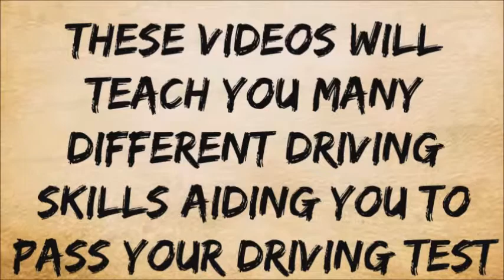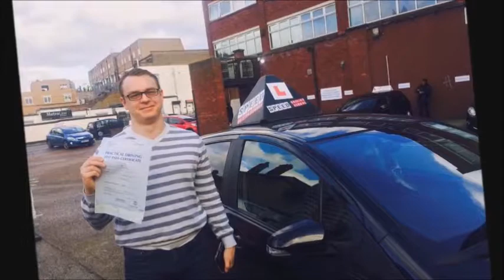Welcome To Speed Driving School